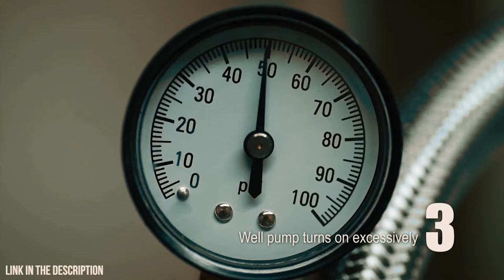10 Best plumbing tools for plumbing use 2020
Links For 10 Best Plumbing Tools For Plumbing Use
1. INTRODUCING Hilti NPR 32-A Pipe Press Tool

2. RYOBI 18V ONE+™ DRAIN AUGER

3. WAYNE WWB Water BUG Multi-Flo Utility Pump

4. Adjust Leaking Water Source Frost Proof Yard Hydrant

5. Oatey MODA - Modular Supply Box System

6. RIDGID Faucet and Sink Installer

7. Bahco Water Pump Plier

8. Pan _ Tilt inspection camera

9. RIDGID Strap Wrenches

10. SharkBite ProLock Twist-to-Lock Plumbing Fitting